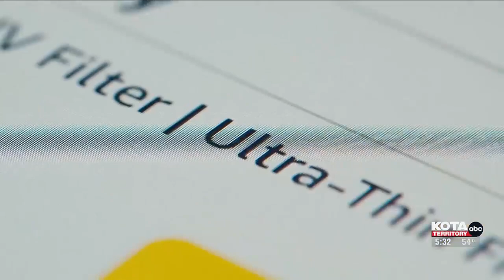Amazon comes to town: Box Elder welcomes world’s largest online retailer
The new shipping facility will sit in the business park along I-90 and Elk Vale Road. WSD2 is estimated to bring nearly 100 jobs to the area.